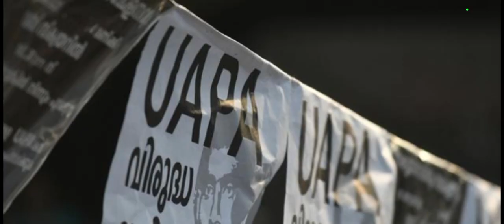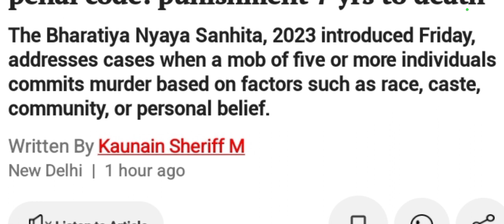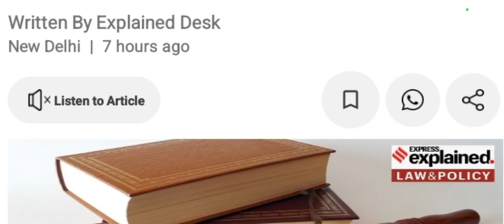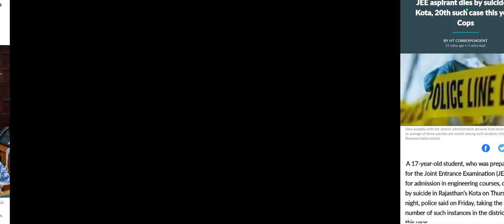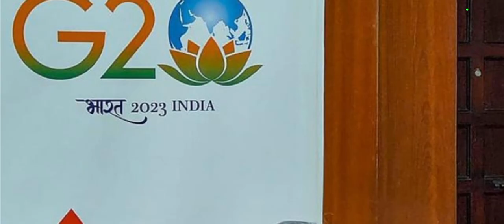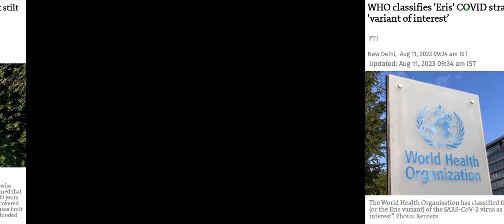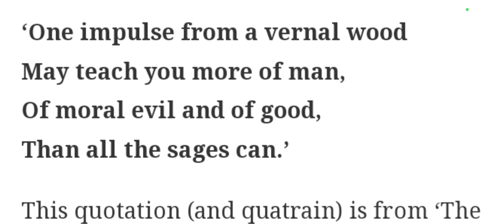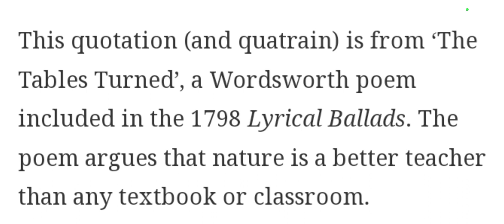12/August 2023 (Saturday)